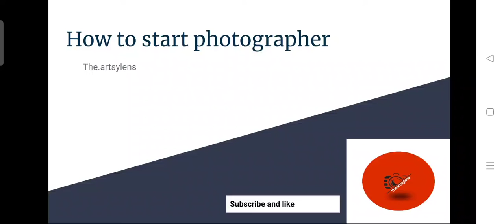How to start photographer